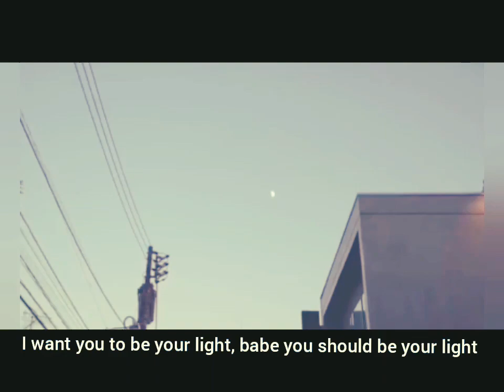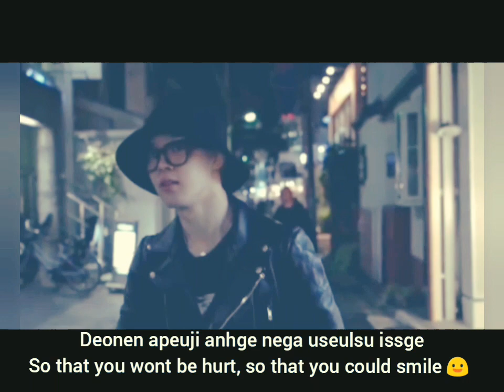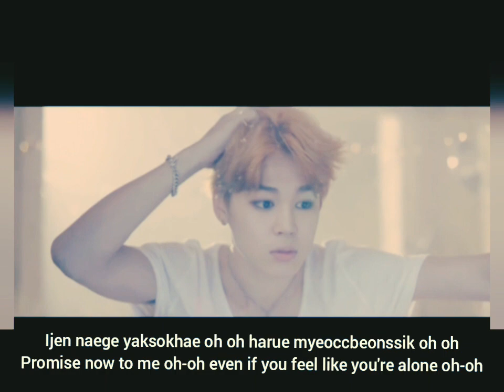[FMV] Jimin "Promise" to Visit Haruna Kawaguchi in Japan '95 Line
Thanks to Jungkook PD for your G.C.F in Tokyo

List movie Haruna Kawaguchi
- Kugatsu No Koi To Deau Made/Until I meet September's Love (Coming Soon March 1,2019)
- Issuukan Friends/One Week Friends
- Aishite Tatte, Himitsu Wa Aru/My Lovers Secret/I 💘 you, But I Have a Secret
- Nigakute Amai/Bitter Sweet